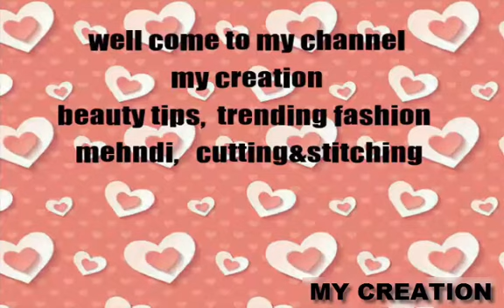umbrella frock cutting and stitching in just 07 seven minutes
Hello guys hope you are all fine.today's video is latest umbrella frock cutting and stitching in just 07 seven minutes